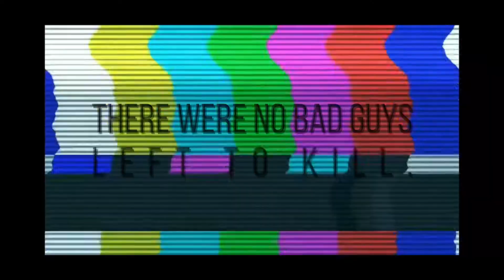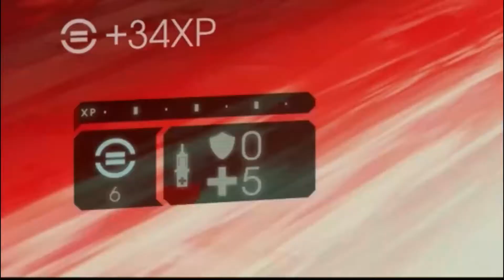FELT LIKE DOOM GUY THIS WHOLE TIME | Killing Floor 2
This game is literally Doom's brother. Enjoy!!

Stay Safe